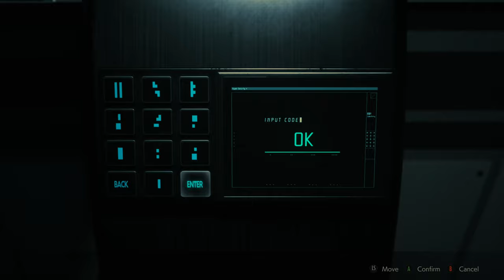Resident Evil 2 (2019) - Leon A - NEST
Leon decides to help Ada obtain the G-virus and use it to expose Umbrella's viral research to the world.